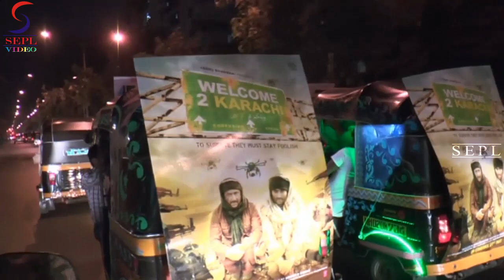Lauren Gottlieb,Arshad Warsi,Jackky Bhagnani, Promotes 'Welcome to Karachi'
Welcome to Karachi is an upcoming Indian film directed by Ashish R Mohan and produced by Vashu Bhagnani. The film stars Arshad Warsi[1] and Jackky Bhagnani as pivotal leads.[2]

The film is a political satire about two Indians who land in Karachi, Pakistan without their passports. No sooner do they get trapped in web of the Taliban and try to find a way to get back to India.[3] Music directors Jeet Ganguly and Rochak Kohli, will be composing music for this film. The film is set for a release on May 21, 2015.[4]
The film has been shot in various parts of the United Kingdom including Bradford, Birmingham and Wales and sets were recreated to resemble Karachi. During the shooting of scenes in Wales, the lead actors were mistaken as real Taliban people and the shoot was halted by Scotland Yard authorities.[5] The Bradford Bazaar was used as the backdrop of the film's shooting in Bradford.[6] During the shoot, the airport set from Birmingham was stolen by truckloaders. During this, Bhagnani suffered a loss to due to which shooting came to a halt
Directed by Ashish R Mohan
Produced by Vashu Bhagnani
Written by Vrajesh Hirjee
Screenplay by Kushal Bakshi
Ashish R Mohan
Starring Arshad Warsi
Jackky Bhagnani
Lauren Gottlieb
Jeet Ganguly
Amjad Nadeem
RDB Rhythm Dhol Bass
Production
company
Puja Entertainment
Distributed by AA Films
Release dates
21 May 2015
Country India
Language Hindi